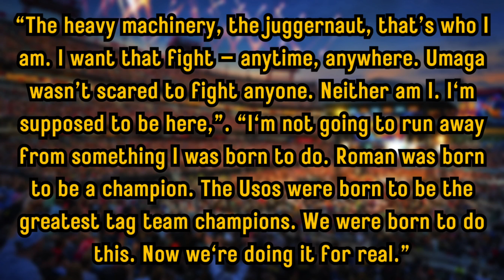The UNBELIEVABLE TRUTH About The Identity of Solo Sikoa's Real Father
Join the thrilling journey of Solo Sikoa, a rising star in WWE's prestigious Bloodline faction, hailing from the legendary Anoa'i wrestling family. Despite initial speculation, Sikoa's lineage connects him to Rikishi, not Umaga. Delve into his evolution from a promising NXT debut to becoming The Enforcer alongside Roman Reigns. As the 30-year-old powerhouse seeks championship glory, witness his fearless approach in a recent Sports Illustrated interview. Does Solo Sikoa have the makings of a future world champion?